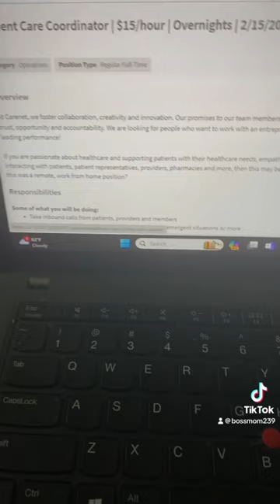Care net is hiring! $15/hr. Care coordinator full time over night